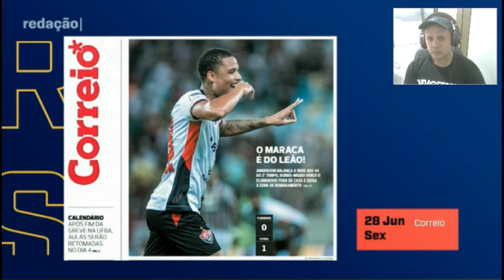A volta por cima de Zé Hugo após driblar defesa do Fluminense. Debate analise o drama do Fluminense